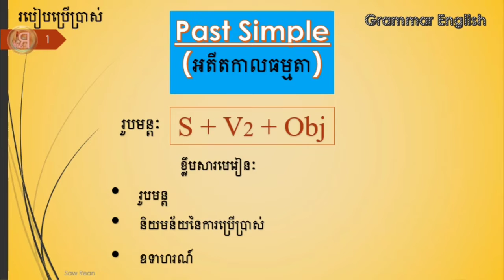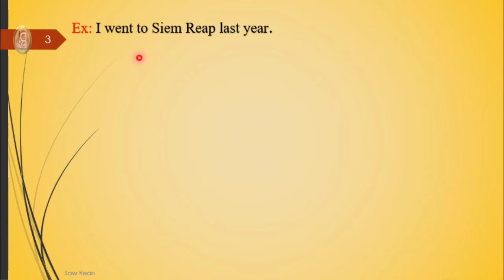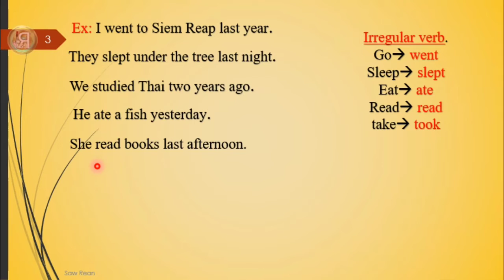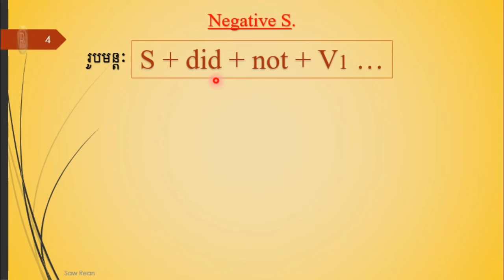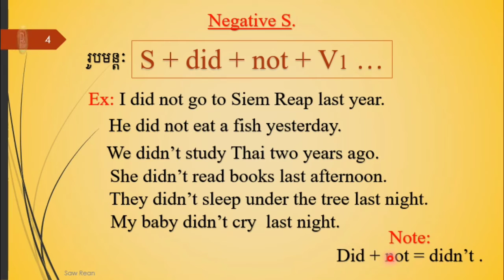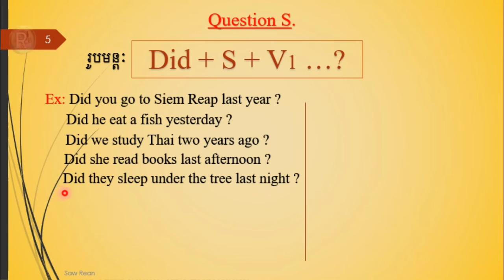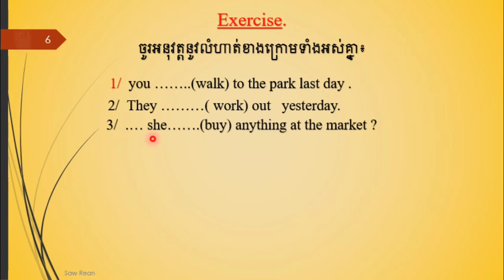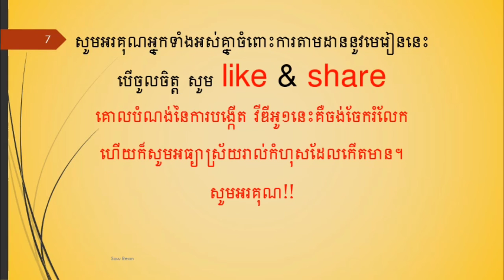Ep:5📝 របៀបប្រើប្រាស់Past simple / អតីតកាលធម្មតា Let's study English Grammar with SawRean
សួស្តីបងប្អូនអ្នកដែលចង់រៀនភាសាអង់គ្លេសទាំងអស់គ្នា។  ហើយគោលបំណងនៃផេកនេះដែរគឺធ្វើឡើងដើម្បីចង់ស៊ែរចែករំលែកចំណេះដឹងដែលទាក់ទងទៅនឹងភាសាអង់គ្លេស ណាមួយខ្ញុំចង់ពង្រីកនូវចំណេះដឹងរបស់ខ្ញុំដែលបានសិក្សានៅក្នុងថ្នាក់ក៏ដូចជាបានសិក្សាចេះចាំកន្លងមក ដើម្បីយកមកឱ្យបងប្អូនបានចេះនូវចំណេះទាំងអស់នេះដែរ។សូមអរគុណ🙏This page make for the purpose of share knowledge that I have studied in the class and want to improve my English togathers . Hance , You can switch share and follow this page.  Hi, thanks for contacting us.